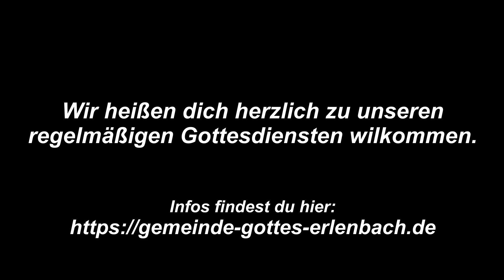Er ist Auferstanden!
Dort findest du auch weitere Predigten.